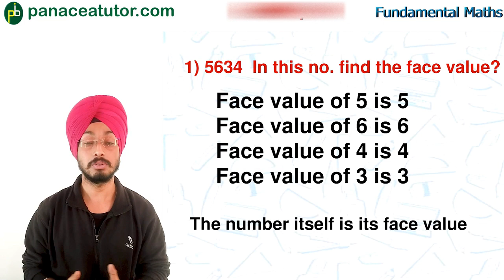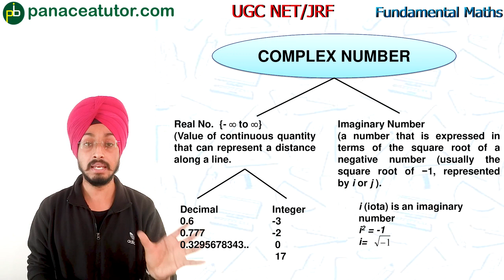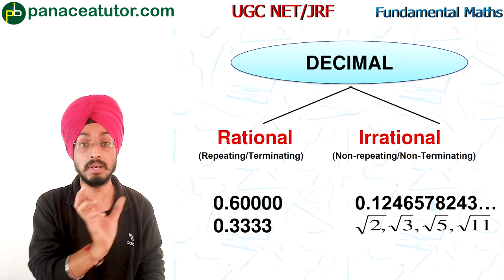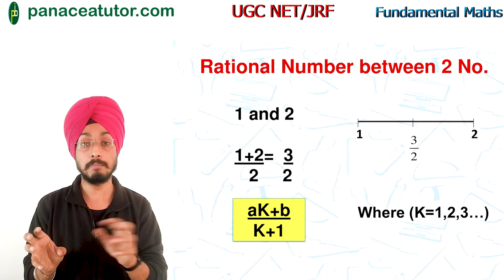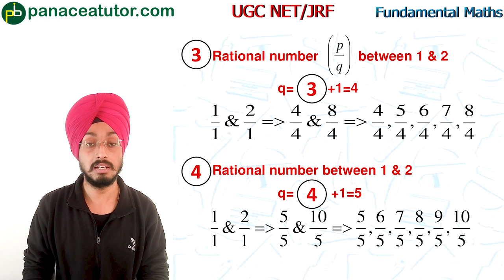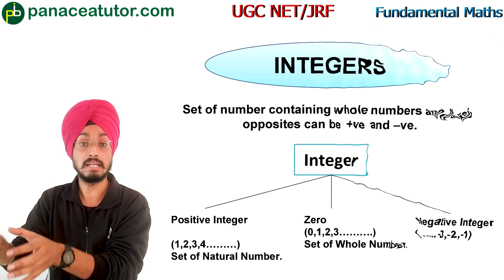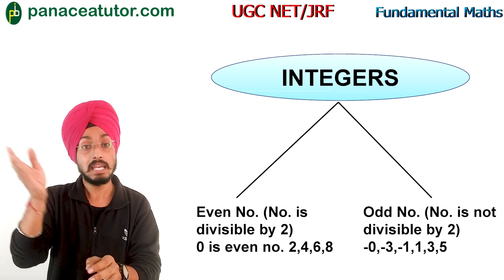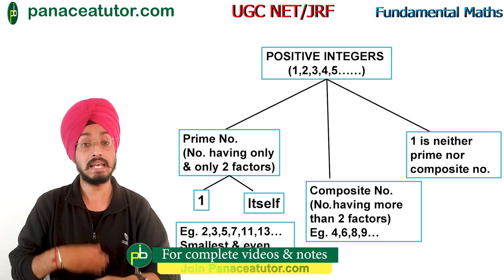Fundamental of Mathematics | Number System | Panacea Tutor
In this video we have discussed about Fundamental of Mathematics Number System. In this session, we cover Classification of numbers, Complex number, Real and Imaginary Numbers, Decimal and Integers numbers, Rational and Irrational, Positive and Negative, Prime and Composite, Even and Odd Numbers. After this lecture you must be able to differentiate among all these numbers.